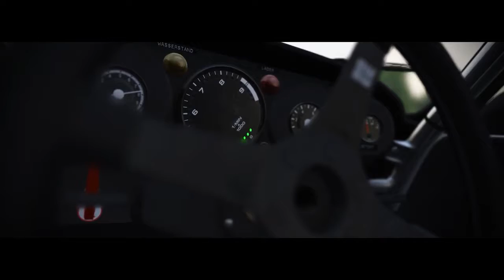'Moby Dick' из дополнения "Porsche Pack Volume 1" в Assetto Corsa!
Издательство 505 Games и Итальянская студия Kunos Simulazioni представили трейлер Porsche 935/78 'Moby Dick' дополнения "Porsche Pack Volume 1". Это одна из семи машин Porsche из дополнения "Porsche Pack Volume 1".

Студия Kunos Simulazioni заключило соглашение с брендом Porsche на два дополнения в игре.

По отзывам после релиза игры на персональных компьютерах в декабре 2014 года её назвали одной из лучших представителей жанра автосимуляторов.

Дополнения "Porsche Pack Volume 1" вышла на PC 25 октября и выйдет ноябре на Xbox One и PlayStation 4.